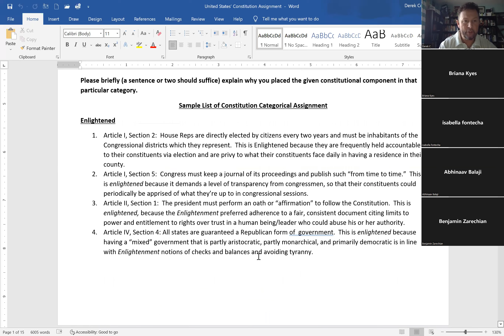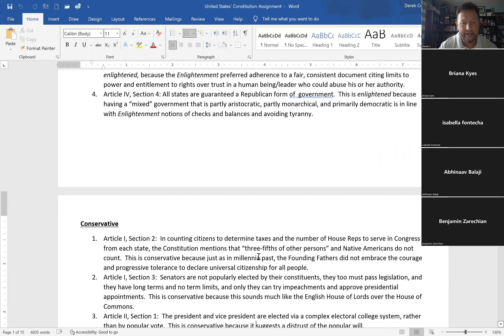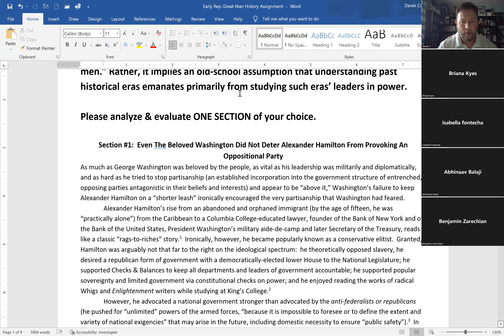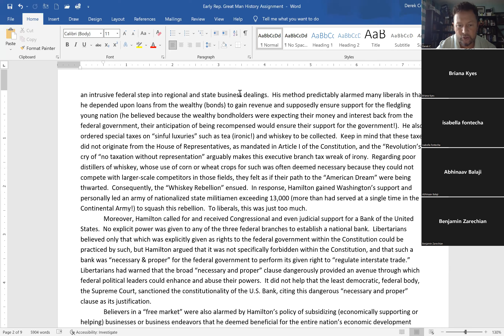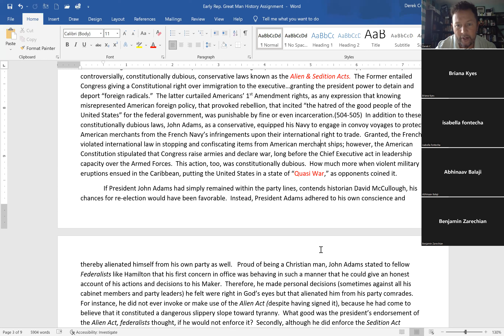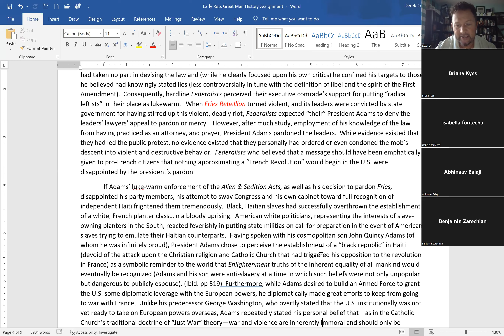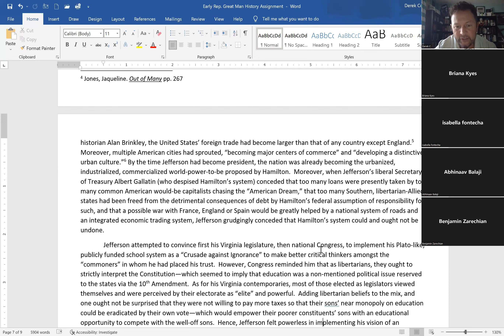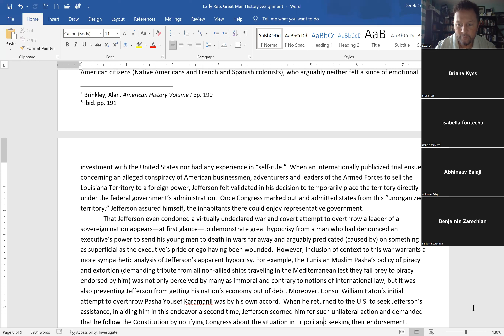June 30 Delta H17A The Constitution and Early Republic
Overview of the Constitution and Early Republic